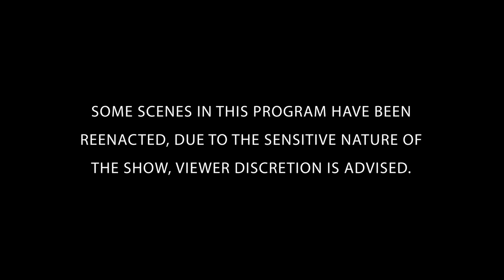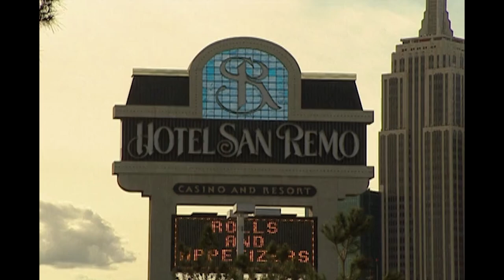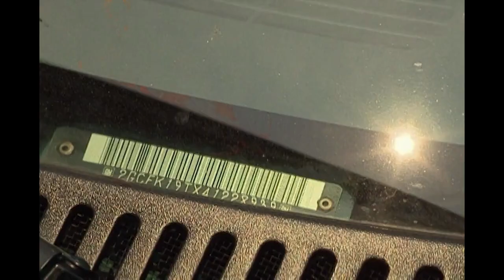Robbing Armoured Car Couriers | The FBI Files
The series of casino and armored car robberies in Las Vegas by Cuban immigrant Jose Vigoa and his accomplices, in this sneak peek from this weekend's Full Episode. Unravel the mystery alongside the FBI's greatest law enforcers and forensic scientists.